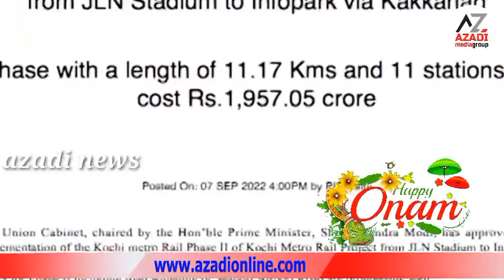azadi news night Edition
ഇന്ന് ഉത്രാടപ്പാച്ചിൽ നാളെ തിരുവോണം, പ്രേക്ഷകർക്ക് ആസാദി മീഡിയാ ഗ്രൂപ്പിന്റെ ഓണാശംസകൾ
കൊച്ചി മെട്രോ രണ്ടാം ഘട്ടത്തിന് അംഗീകാരം
ജീവിതശൈലീ രോഗ സ്‌ക്രീനിങ് ആദ്യഘട്ടം പൂർത്തിയാക്കി വയനാട്
വേർതിരിവുകൾക്കതീതമായി ഒരുമിക്കാം; ഓണാശംസകൾ നേർന്ന് മുഖ്യമന്ത്രി
ഓണക്കിറ്റ് വിതരണം  രാത്രി വരെ  തുടർന്നു
  ബഫർസോൺ: കേന്ദ്രം സുപ്രീം കോടതിയിൽ പുനഃപരിശോധനാ ഹർജി നൽകി
എപിജെ ഓണം ബുക്ക് ഫെസ്റ്റ് സമാപിച്ചു.
തെരുവുനായപ്രശ്‌നവും പേപ്പട്ടിവിഷബാധയും : അടിയന്തിര ഇടപെടൽ വേണം ശാസ്ത്രസാഹിത്യപരിഷത്ത
14000 സ്‌കൂളുകൾ നവീകരിക്കാനുള്ള പി.എം ശ്രീ പദ്ധതി: 40 ശതമാനം വിഹിതം സംസ്ഥാനങ്ങൾ വഹിക്കണം
ബഫർസോൺ വിഷയത്തിൽ കേന്ദ്രം സുപ്രീം കോടതിയിൽപുനഃപരിശോധനാ ഹർജി നൽകി.